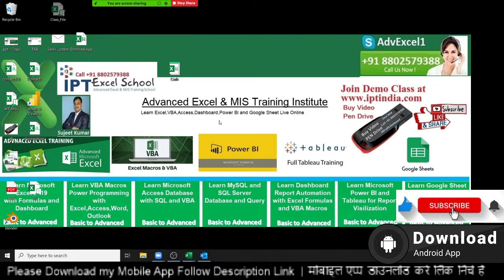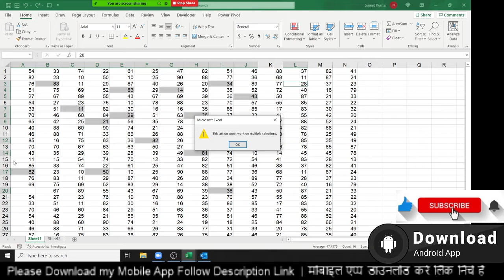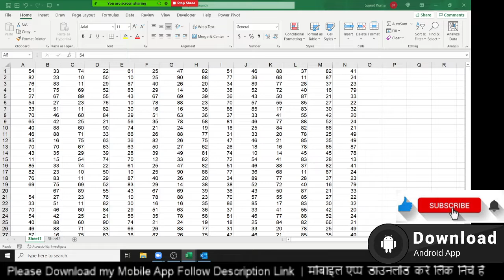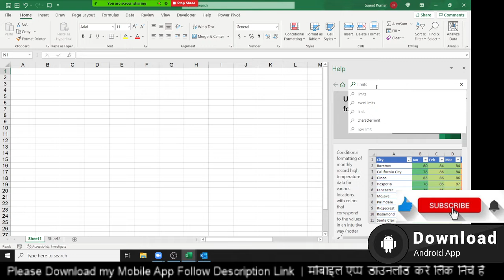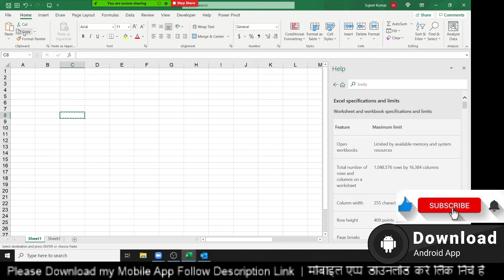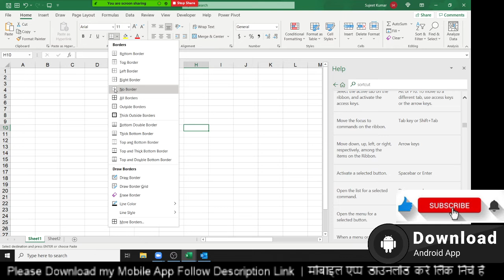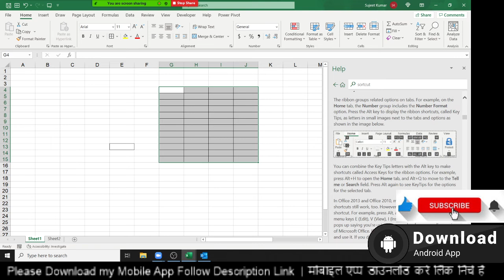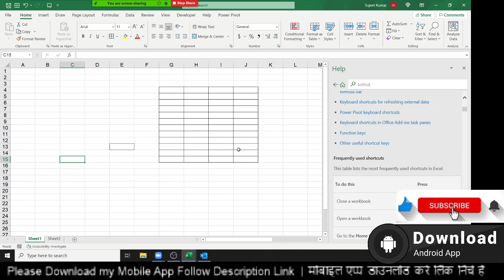Advanced Excel Training